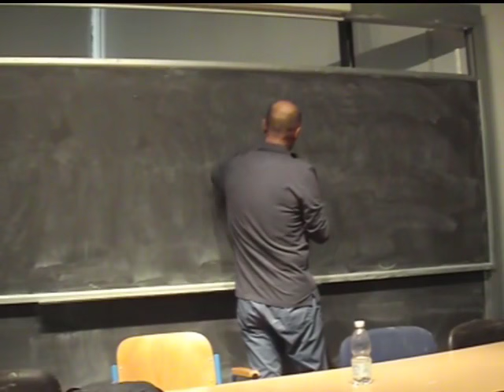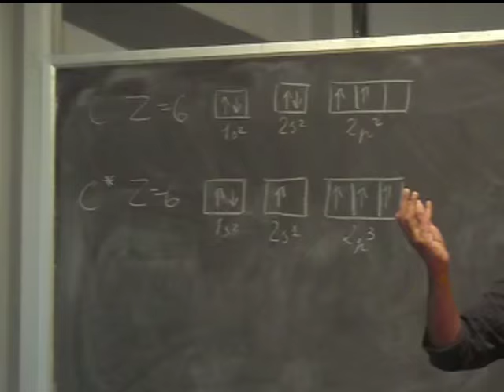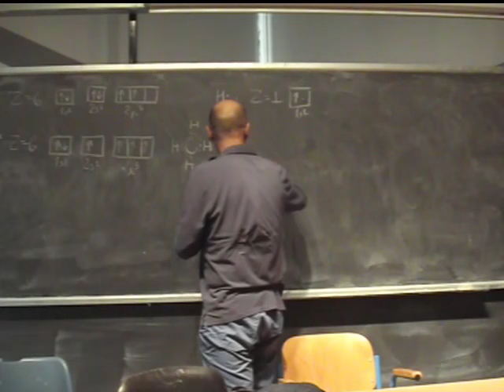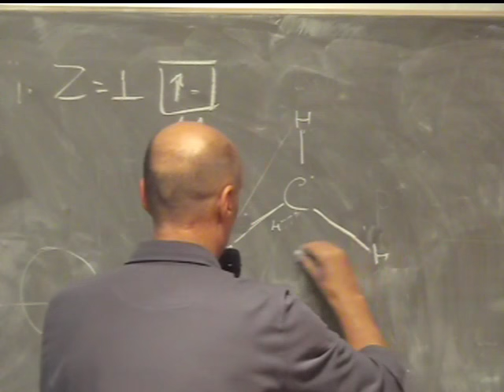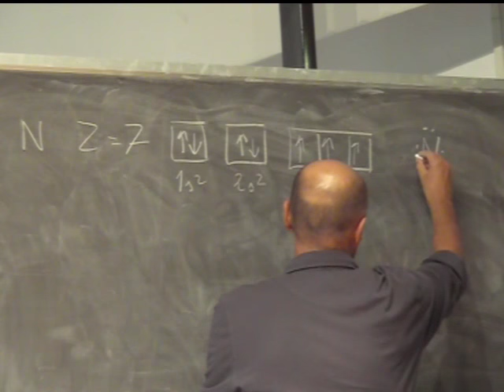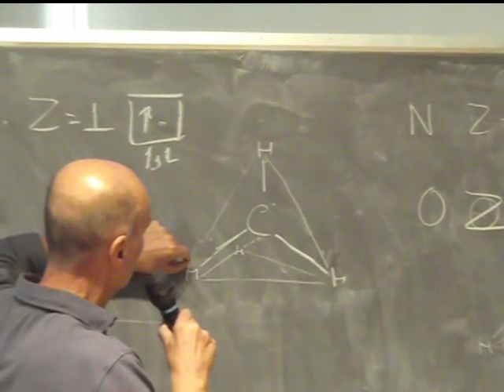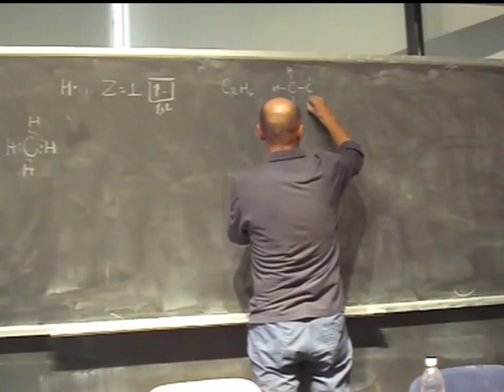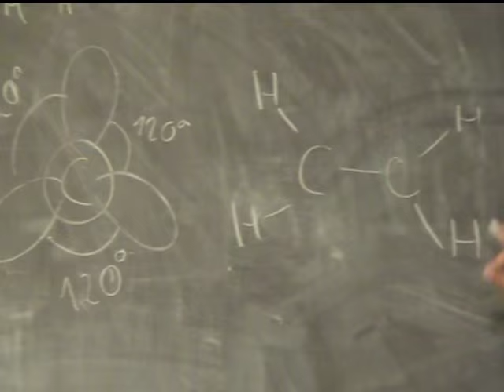Chimica Applicata Lezione 9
Geometria molecolare, ibridazione sp3, sp2, sp, molecole del metano, ammoniaca, acqua, etilene ed acetilene. Numero d'ossidazione, definizione e calcolo.